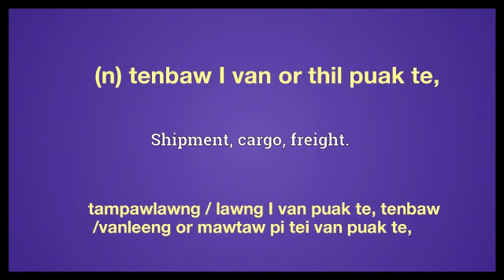lading meaning in English Ngawn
lading = (n) tenbaw I van or thil puak te, tampawlawng / lawng I van puak te, tenbaw
 /vanleeng or mawtaw pi tei van puak te,